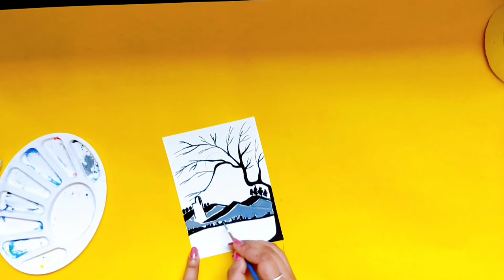Poster Colour Painting for Beginners I Japanese Scenery painting I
Hii guys !!! welcome back to my channel. Today I am going to paint Japanese Scenery. which is very simple and easy. Hope you will like it...Don't forget to Like, Share and Subscribe to my channel :)